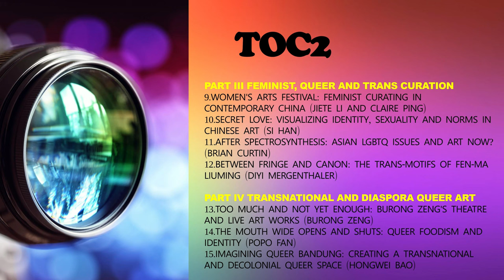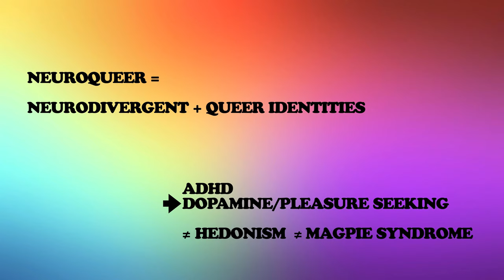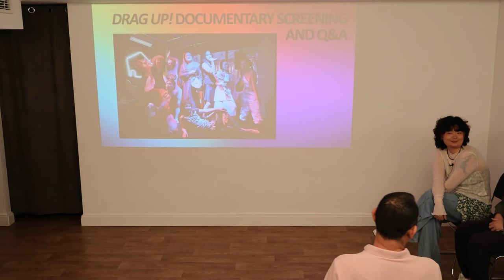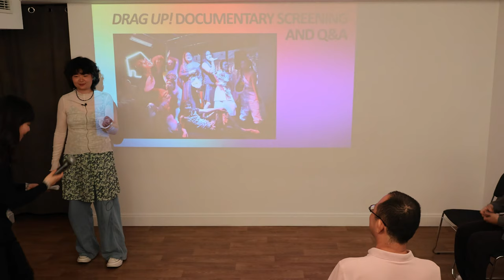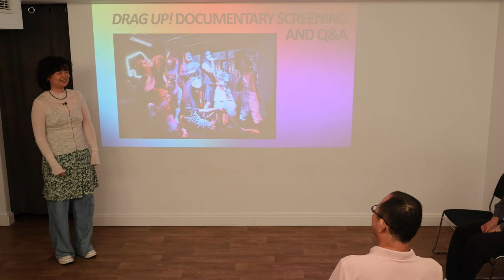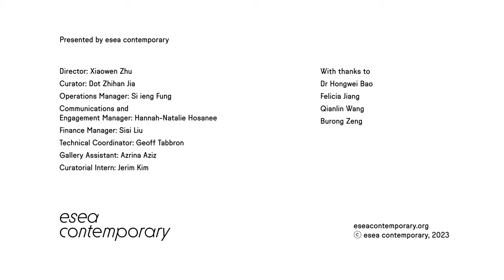Contemporary Queer Chinese Art by Dr Hongwei Bao: Book Launch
Dr Hongwei Bao talks about his latest publication 'Contemporary Queer Chinese Art'

'Contemporary Queer Chinese Art' (Bloomsbury Publishing) is the first English-language academic book that explores the intersections of queer culture and contemporary Chinese art from the mid-1980s to the present. This book brings together 15 internationally renowned artists, activists, curators and scholars to explore heterogeneous expressions of Chineseness and queerness in contemporary art from China and Chinese diasporas in Asia, Europe and North America.

Examining contemporary visual art, performance and activism, this book offers a rich archive of queer Chinese artistic expressions. It provides valuable insights into the status quo and intersectional struggles of Chinese artists who identify themselves as queer and who have associated their work with queer positionalities and perspectives. By sharing personal experiences, art expressions and critical insights about what it means to be queer and Chinese in a transnational context, the book reveals multiple forms and potentialities of queer politics in the domains of art and activism.

Dr Hongwei Bao was joined by with Burong Zeng, artist contributor of 'Contemporary Queer Chinese Art' to discuss the publication and relevant themes.